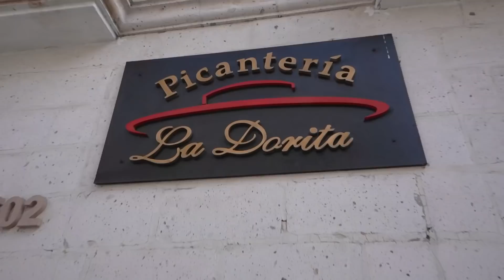EL ADOBO DE LA SEÑITO LILY | elcholomena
RESTAURANTE: Cta. del Ángel 502, Arequipa 04017